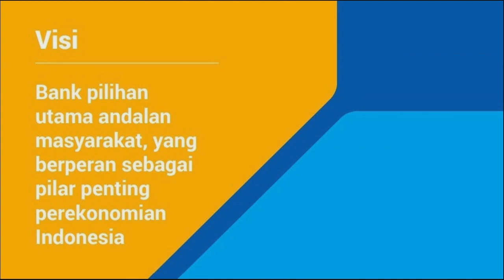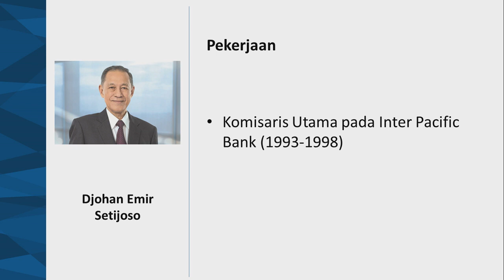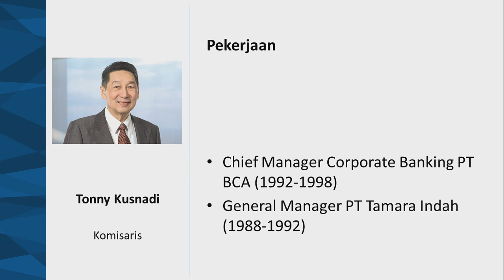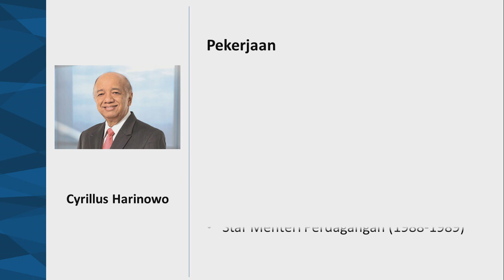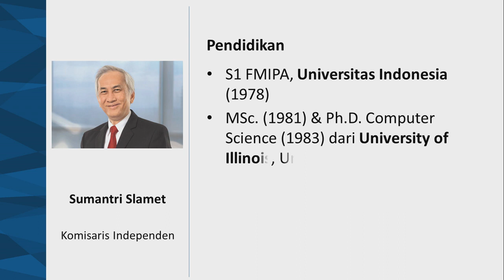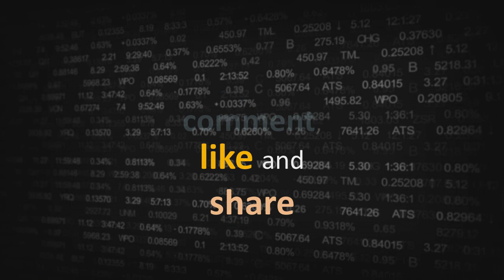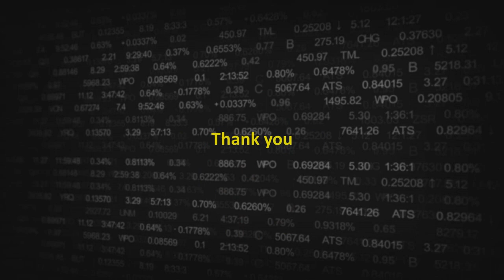Gaji Komisaris BCA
Berapa Gaji Komisaris BCA 2019?

Komisaris:
Djohan Emir Setijoso, Tonny Kusnadi, Cyrillus Harinowo, Raden Pardede, Sumantri Slamet

Source:
Annual Report 2019 PT Bank Central Asia Tbk.